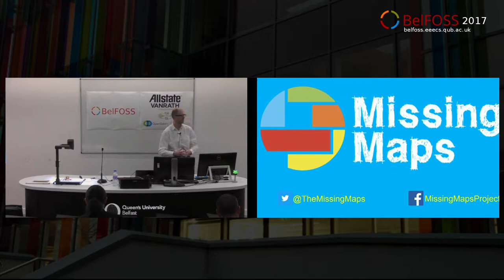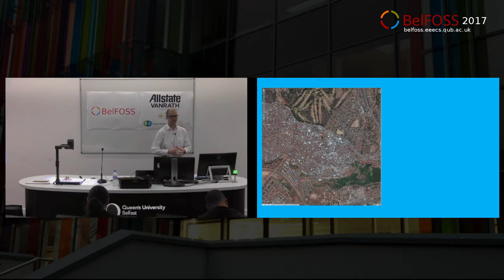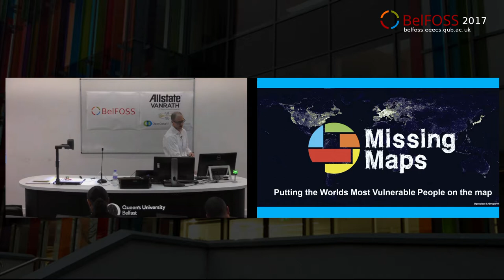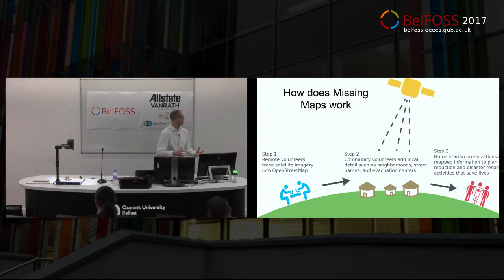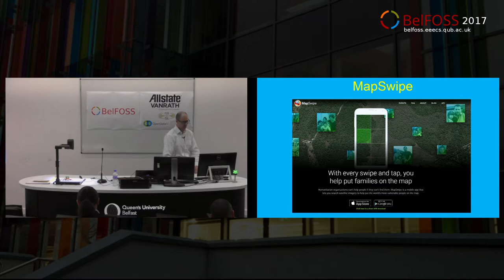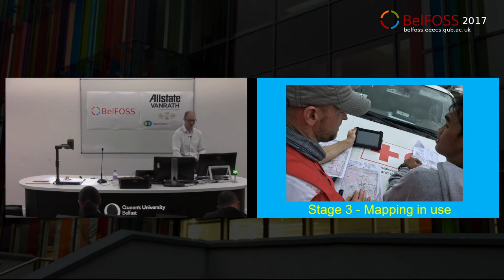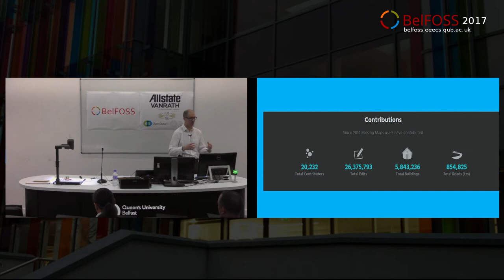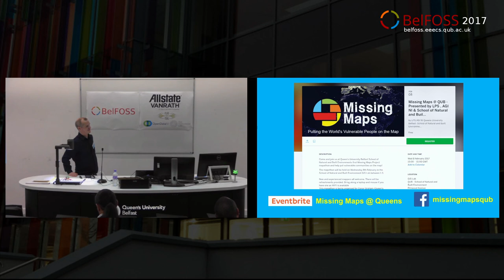BelFOSS 2017 - Missing Maps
Stephen Boyd of Dept of Finance describes the Missing Maps project, OpenStreetMap and Queen's University Belfast Missing Maps Mapathon